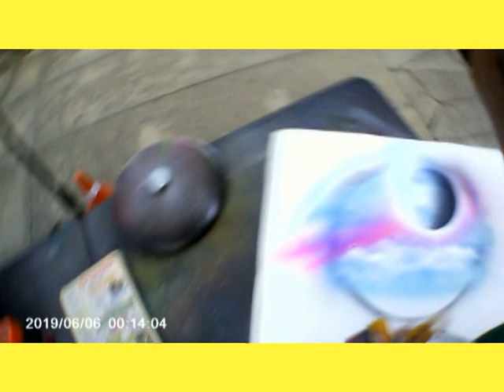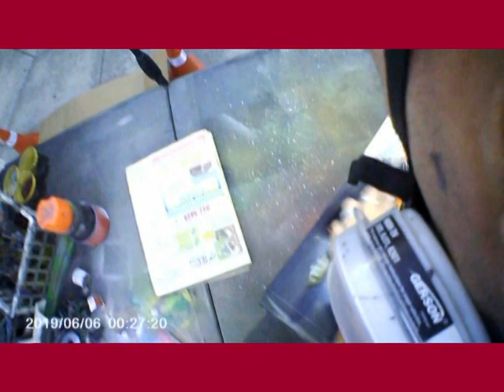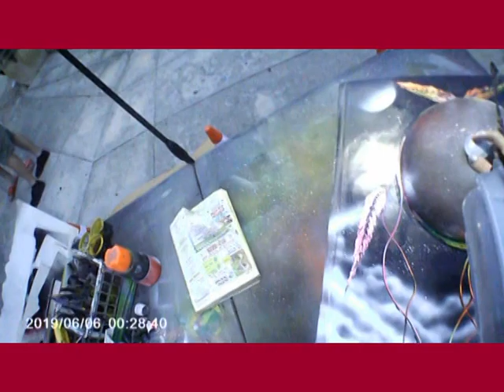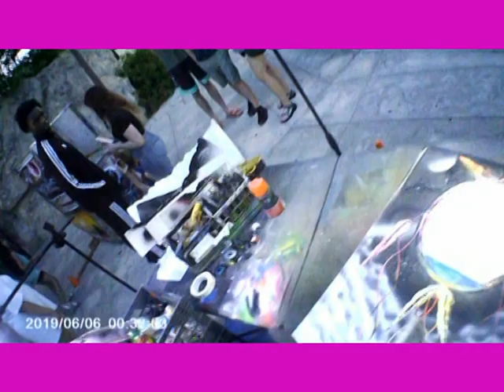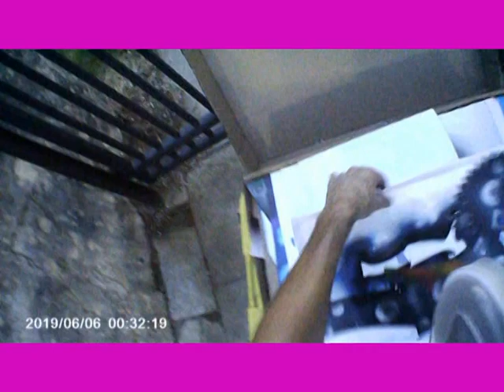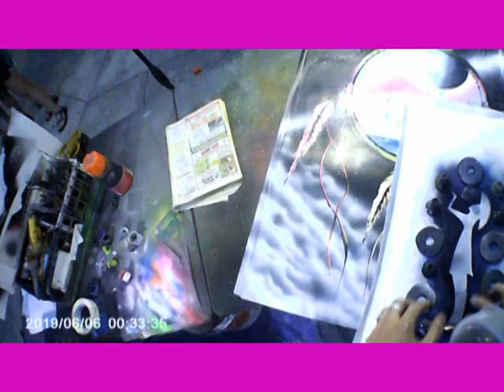#14 You on My Shoulder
Leo takes you along for an evening painting on the street.

Stay safe during this global time of uncertainty. We hope to revisit tour plans soon, as our original plans have been foiled temporarily.